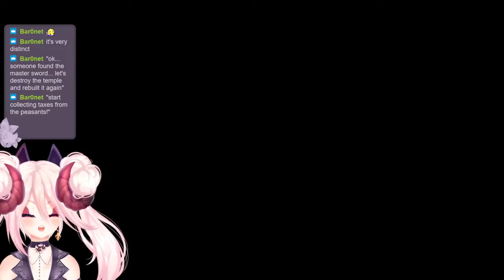〖TLoZ Wind Waker〗#3